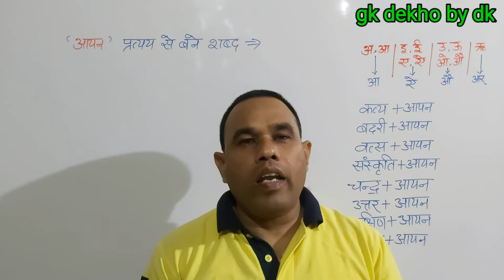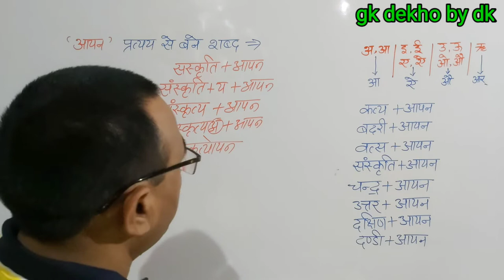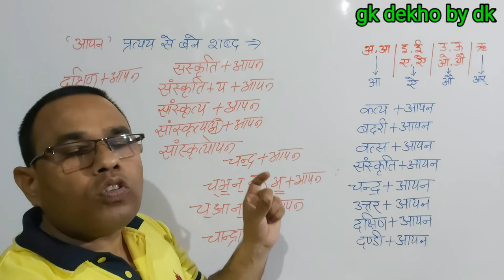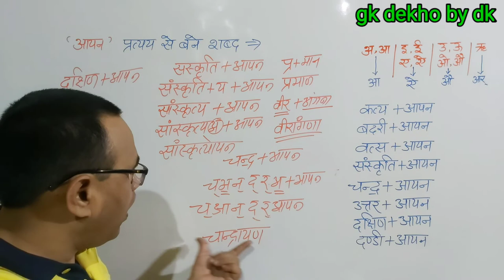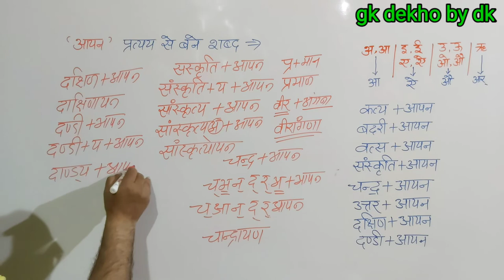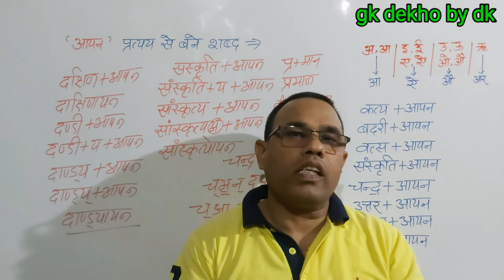सांस्कृत्यायन शब्द में कौन-कौन-से प्रत्यय हैं? आदि वृद्धि किन-किन प्रत्ययों के साथ होती है?